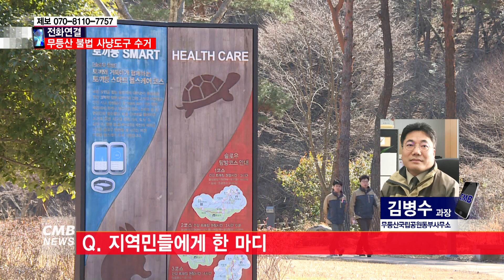[광주뉴스] [전화연결] 무등산 불법 사냥도구 수거